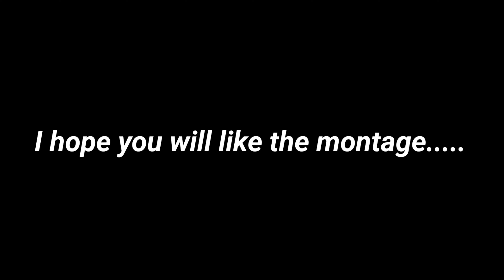Queen of Assault Rifles | mood x coco | Shalu gaming yt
Hello guys this is my first video hope you will like and subscrube the channel.

IGNORE TAGS.
new season pubg mobile
pubg mobile seaso 15
season 15 gameplay
new season here
pubg live khukritv Khukri TV Gaming Khukri TV
telugu gamer lolzzzz gaming ron gaming danucd gtxpreet
pubg mobile,PUBG Mobile ' room pubg mobile room . Custom room . UNLIMITED room . Pubg mobile room .
live
telugu gamer gtxpreet lolzzzz gaming ron gaming danucd
apex best gun season 4
pubg live fnatic